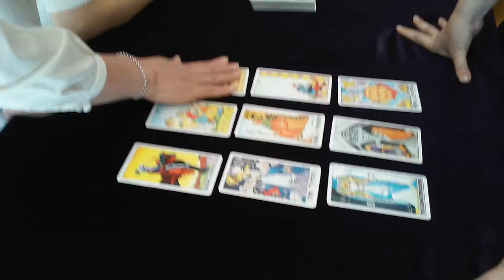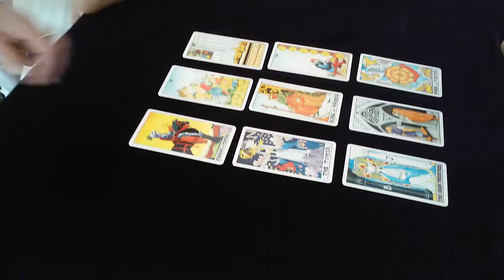부산 마산 창원 김해 가야대 장유 폴라리스 타로 뉴스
"아닌데요"
ㅠㅠ

■참고자료■
2015년 8월 원광디지털대학 동양학과 졸업 학사
2016년 3월 서경대학교 경영문화대학원 동양학과 석사 과정
2013년12월 (전) SWEET BUNS Coffee 사주와 타로 경영 대표
2013년~ 동부산대학 취업 박람회 진로 타로 상담
2013년~ 잡 페스티벌 해운대 벡스코 직업 타로 상담
2016년 4월~ (현) 폴라리스 타로 카페 명리&TAROT 전문 교수
2016년 상태명리학회 타로 전문 교수
2016년 [타로 강의 노트] 저자